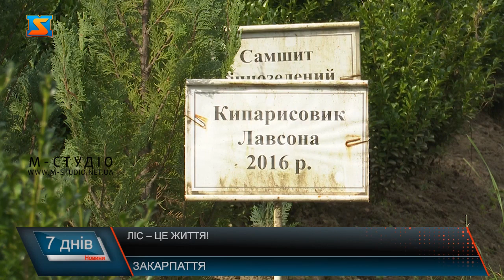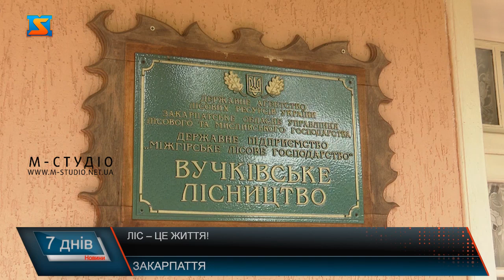День працівників лісу. Зберегти зелені легені Карпат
В кожну третю неділю вересня своє професійне свято відзначають працівники лісової галузі.  Ліси Закарпатської області – головне природне багатство краю, займають одне з найважливіших місць у народному господарстві, відіграють водозахисні, водо-і кліматорегулюючі функції, мають міжнародне значення в розвитку рекреації і туризму. Україна займає восьме місце в Європі за площею лісу. Загальна площа земель лісового фонду становить трохи менше 11 млн. гектарів, з яких 9,5 млн. вкрито лісовою рослинністю. Лісові масиви Закарпатської області за лісистістю та запасами деревини займають перше місце по Україні, а за площею лісового фонду входять до першої п’ятірки.